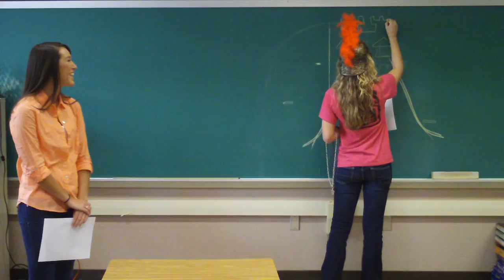flashback when smaug takes the treasure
farr/fott/diam/col